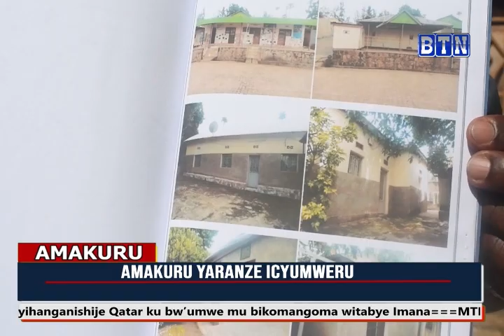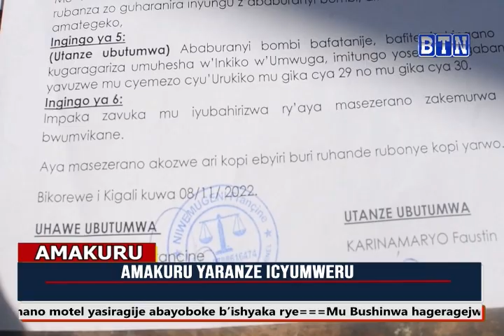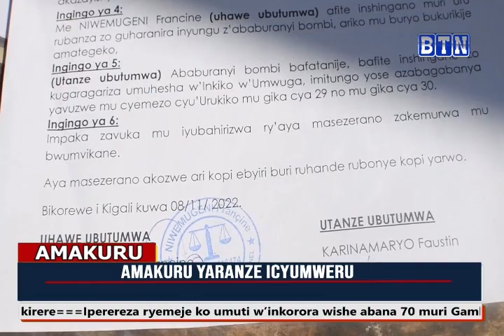Amakuru yaranze icyumweru 23/07/2023